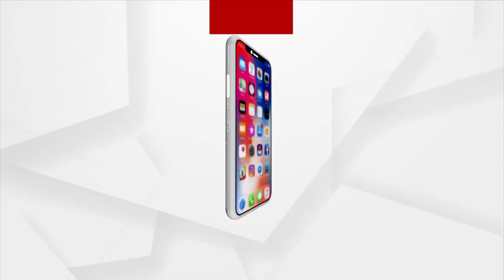କାମ୍ ନାଇ ଦେବାର୍ ଜାତୀୟ ଉଦ୍ୟାନ୍ ମିଶନ୍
କାମ୍ ନାଇ ଦେବାର୍ ଜାତୀୟ ଉଦ୍ୟାନ୍ ମିଶନ୍ । ପିଆଜ ଲାଗି ନାଇନ ଶୀତଲ ଭଣ୍ଡାର୍ । ମଜବୁରନ୍ ଶାଗ୍ ମାଛ୍ ଦାମ୍ ନେ ବିକୁଛେ ଚାଷୀ । ଶୀତଲ ଭଣ୍ଡାର୍ ଟେ ଲାଗି ସରକାରଙ୍କୁ କଲାହାଣ୍ଡି ଚାଷୀଙ୍କର୍ ଗୁହାରୀ ।